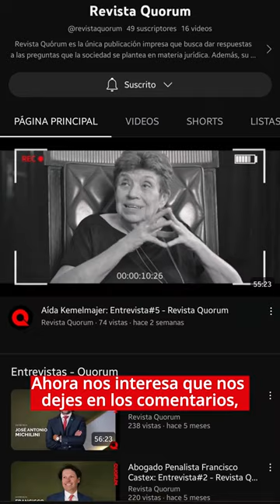CASO FARDIN - DARTHÉS EXPLICADO - Revista Quorum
La denuncia de Thelma Fardin efectuada contra Juan Darthés data ya de hace 5 años.
Acá resumimos rápidamente los hechos hasta la fecha.

Podes ver las notas de la revista en nuestro sitio web

Y seguirnos en nuestras redes para ver más contenido y enterarte de todas las novedades: